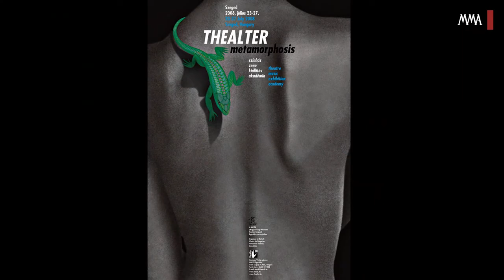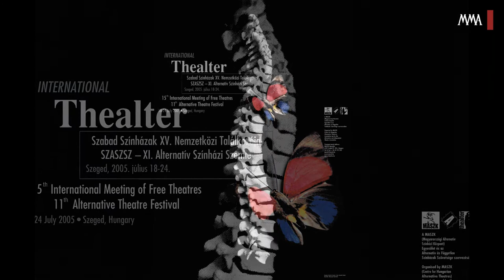Beszélgetés Baráth Ferenc grafikussal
Baráth Ferenc grafikus 2013. december 6-án vette át a Magyar Művészeti Akadémia Iparművészeti és Tervezőművészeti Tagozatának díját. A Magyarországon élő, Délvidékről származó művész a videóban alkotói hitvallásáról, a színházi plakátok tervezéséről beszél.

Baráth Ferenc 1946-ban született Magyarkanizsán. A belgrádi Képzőművészeti Akadémia festészet-szakos hallgatójaként végzett. 1969-től az Újvidéken megjelenő Új Szimpozion művészeti és irodalmi folyóirat tervezője és szerkesztője, valójában aktív résztvevője Közép-Európa akkor talán legprogresszívabb szellemi műhelyének. A '70-es évektől az Újvidéki Magyar Színház állandó munkatársa. Színházi plakátsorozata felkelti a svájci Graphis Verlag figyelmét és műveit európai és amerikai vándorkiállításon mutatják be (La Tour de peilz,-Schweiz, Darmstatt-Germany, Oslo-Norway, Paris-France). 1988-ban a New York-i The Museum of Modern Art építészeti és design részlege munkáját bekéri a világ egyik legjelentősebb gyűjteményébe (Graphic Design study collection of the Museum of Modern Art). Az a lényegre törő, redukáló képesség, ami Baráth plakátjain látható, kivételes szellemi és vizuális teljesítményre utal. Rendszeres résztvevője a hazai és nemzetközi biennáléknak, rangos kiállításoknak. Az 1986-ban kiadott katalógus Jugoszlávia 11 legjelentősebb tervezőművésze közé sorolja.